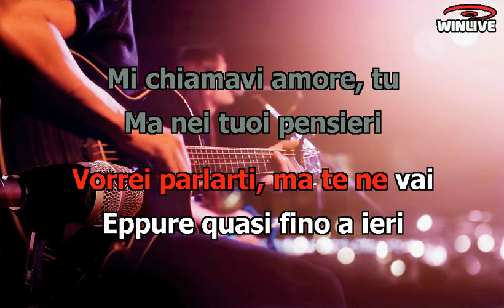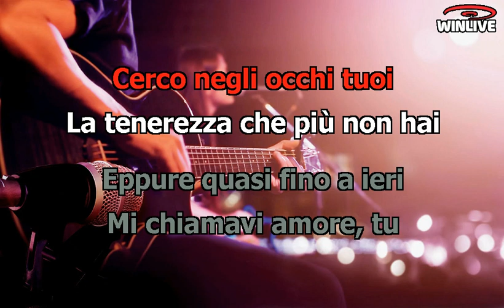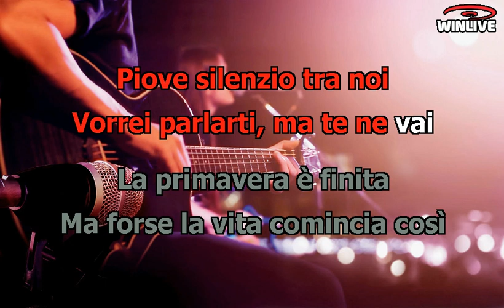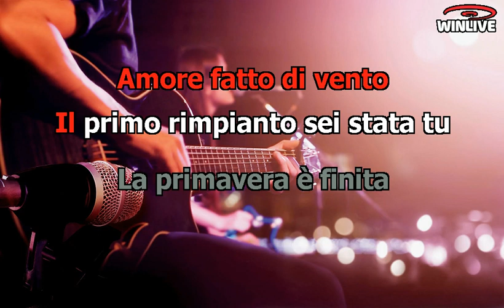Lisa dagli occhi blu Karaoke - By Giorgio Live -